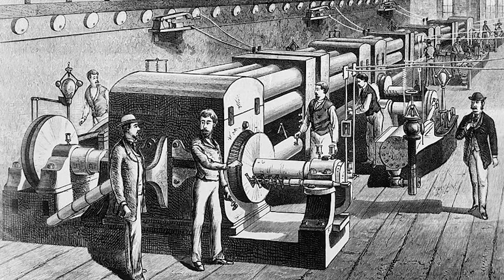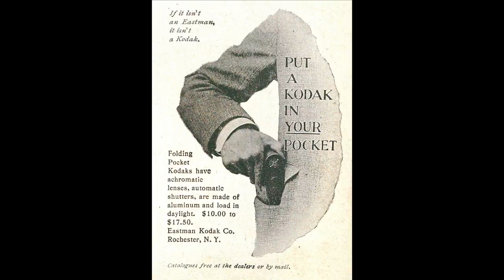10 Interesting facts about September 4th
In this video, we'll be uncovering the fascinating facts of September 4th. From the history of this day to what to expect, we'll have it all covered!

September 4th is an important day in history and it's worth spending some time learning about it. In this video, we'll be taking a look at some of the highlights of September 4th and tying them all together to give you a better understanding of the day. From history to science to nature, we'll have everything covered in this fascinating video!